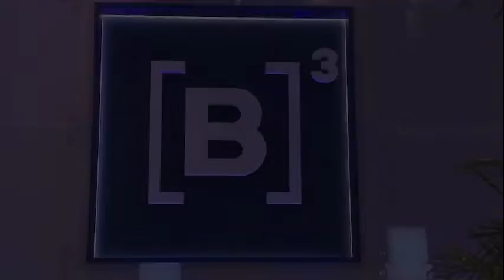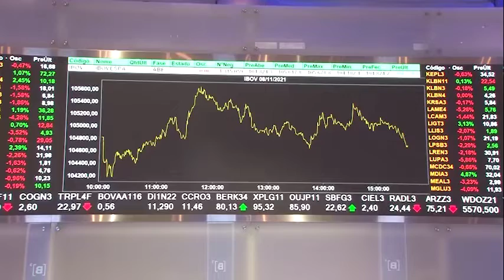BOLETIM #2.1 -REPRESENTANTES DO CBA, SUFRAMA E SEDECTI PARTICIPAM DE MISSÃO EM SP- 15.11.2021